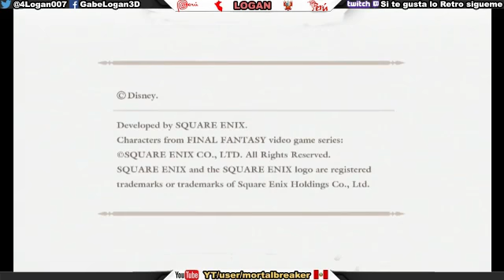Kingdom Hearts HD II.5 Remix con Logan Parte 3